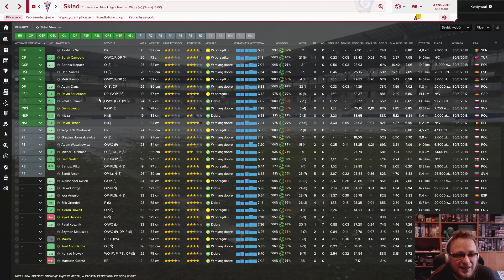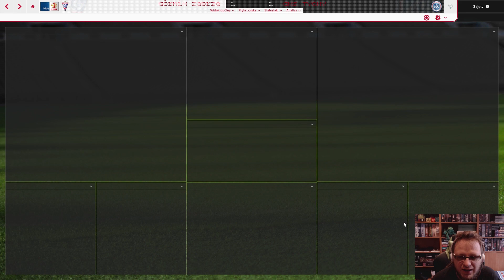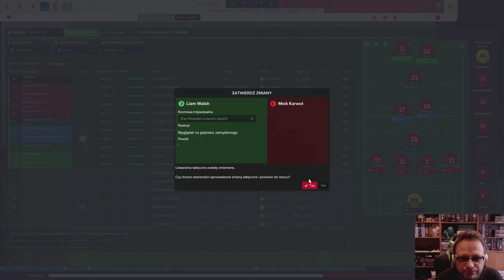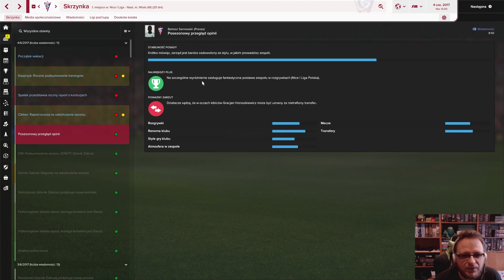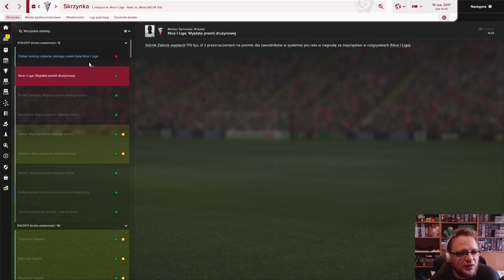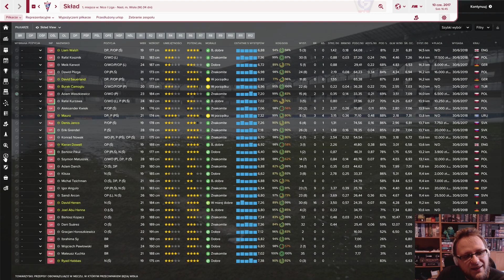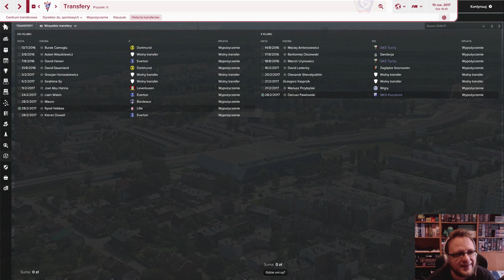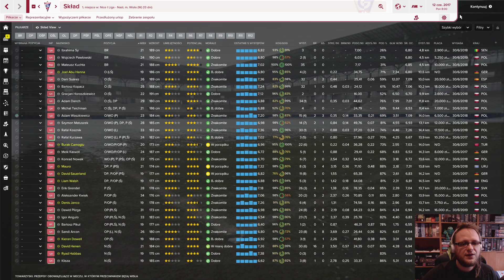Upadli Giganci: Górnik #12 - Ostatnie chwile w I lidze [FM2017]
Podobało się? Polub wideo
Podziel się ze znajomymi i udostępnij ;).

Masz jakieś sugestie, chcesz być postacią w grze lub po prostu chcesz porozmawiać? Komentuj lub łap mnie na mediach społecznościowych: